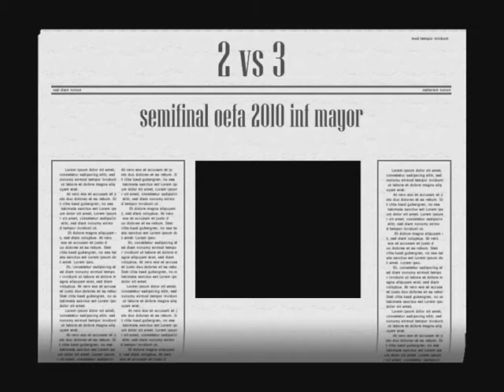semifinal inf mayor oefa 2010.wmv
jaguares recibe a monaguillos en la semifinal oefa 2010